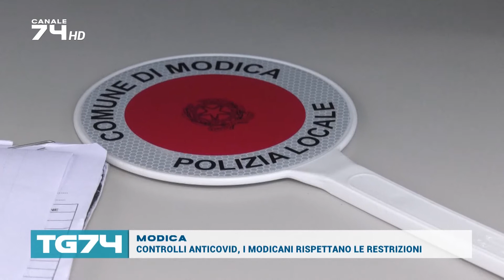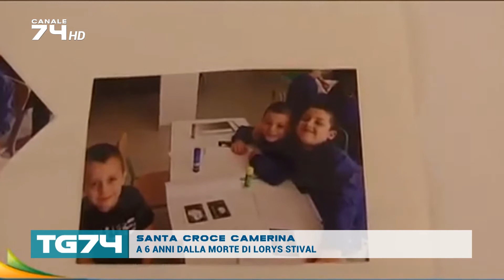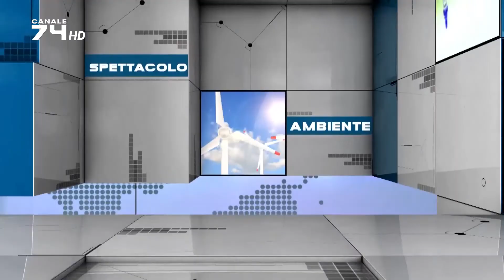TG 30 NOVEMBRE 2020 EDIZ DELLE 19.45